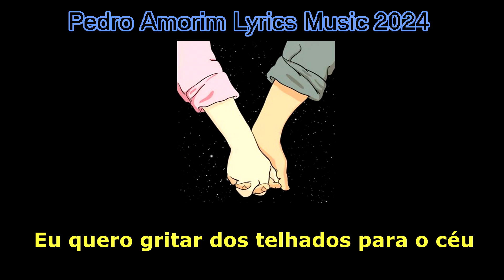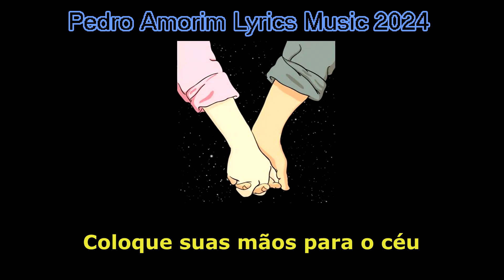K 391, Alan walker & Ahrix - End of Time ( Tradução em Português)